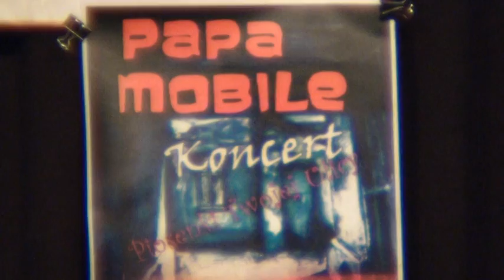Koncert Papa Mobile